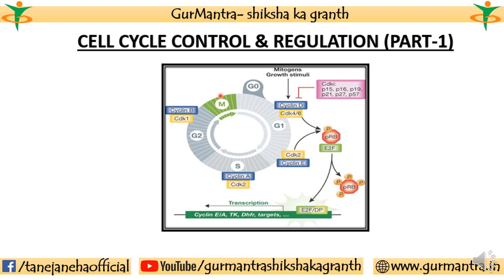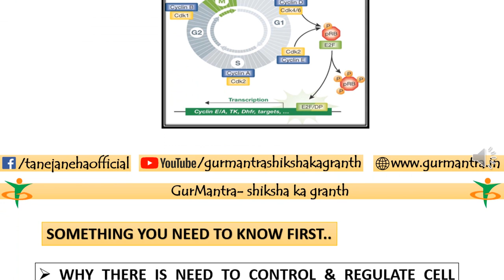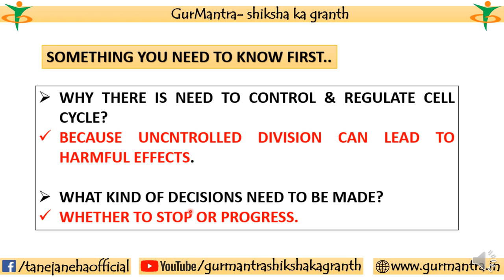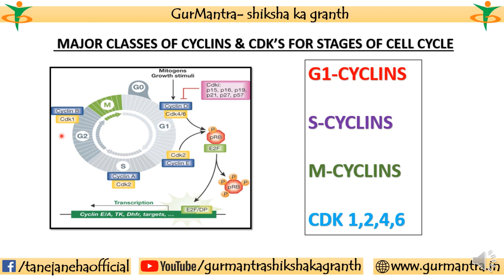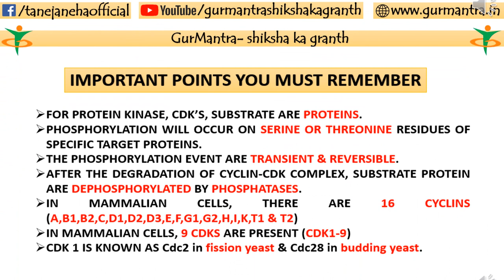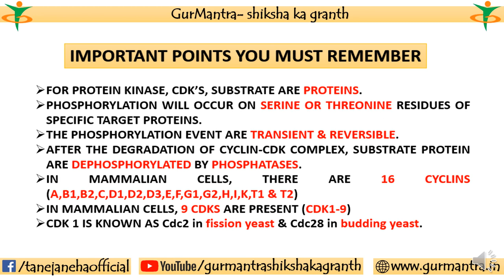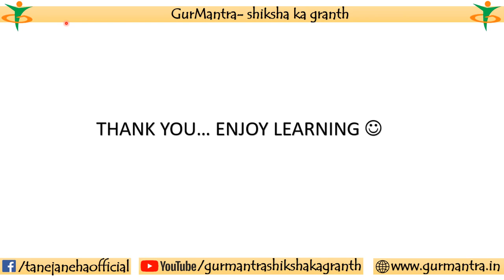CYCLIN & CDK IN CELL CYCLE | CELL CYCLE CONTROL & REGULATION | PART-1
There are many ways in which complete regulation and control of cell cycle take place. various cdk, cyclins, proteins, activator and inhibitor works to regulate it. in this video I tried my best to explain everything with their distinguished features with proper diagrammatic illustration.